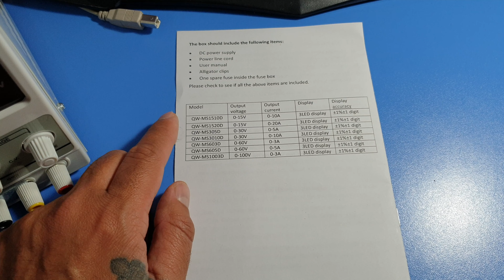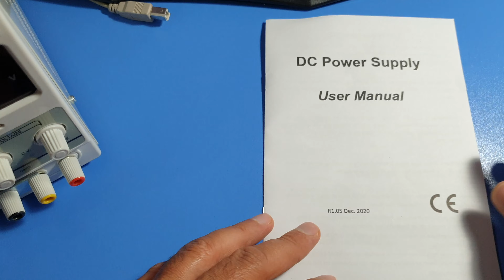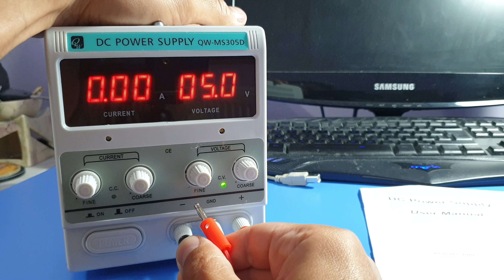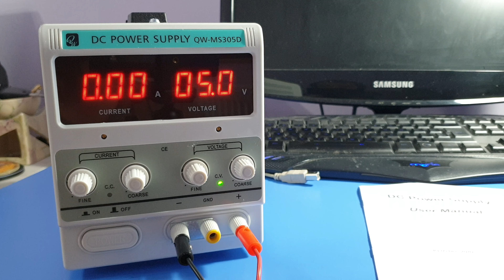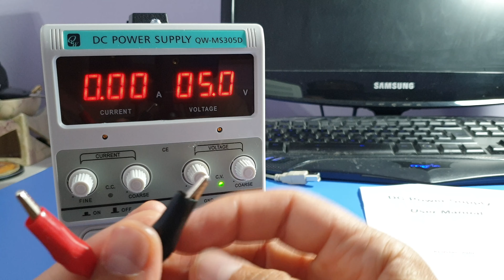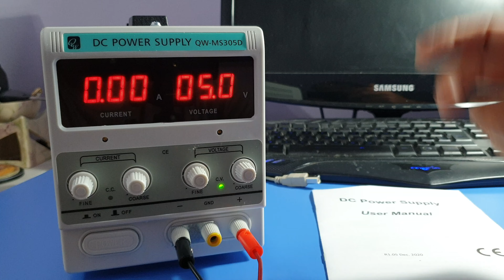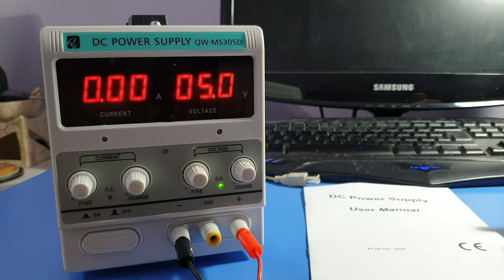Sursa de laborator 0-30V 5A de pe wish.com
Imi doream de mult timp o sursa de laborator, pentru ca ma cam saturasem sa folosesc alimentatoare de CCTV pentru 12V sau de telefon pentru 5V, dar parca nu gaseam una la un pret bun. Situatia s-a schimbat cand am primit un cupon de reducere de la wish.com asa ca nu am ratat ocazia, am cautat "sursa de laborator" si am cumparat-o pe cea mai ieftina, plus transport rapid, plus reducere pe cupon. In total am platit 220 de lei cu tot cu transport si in 4 zile era la mine pe masa.
Primesti 5USD reducere pe wish.com daca folosesti acest cod pentru utilizatorii noi: cdmvtdzg